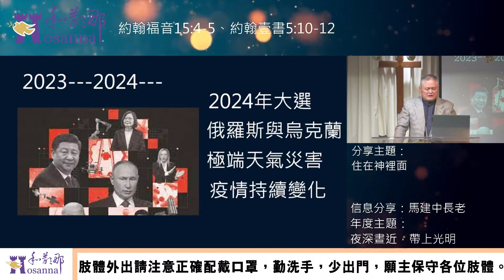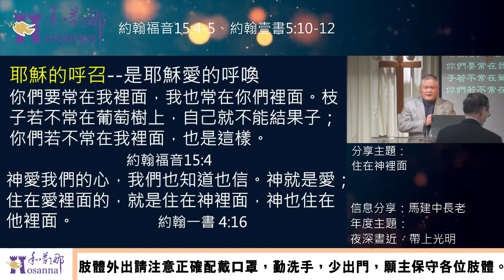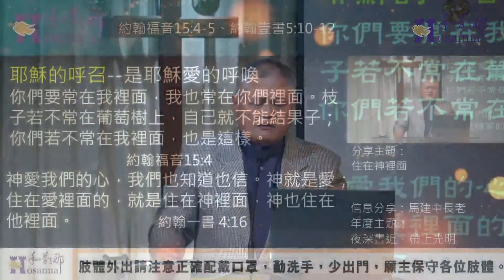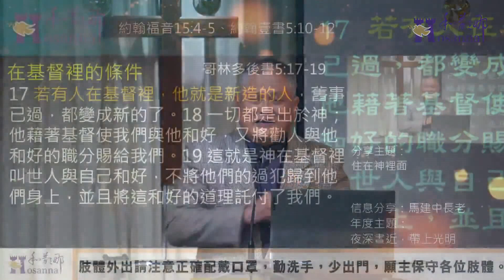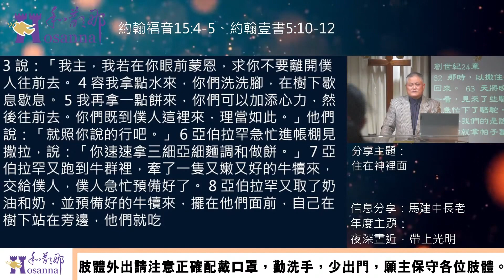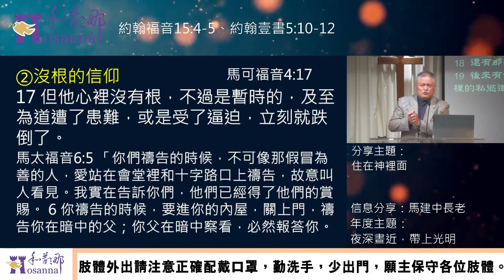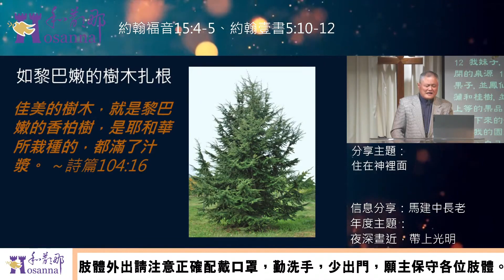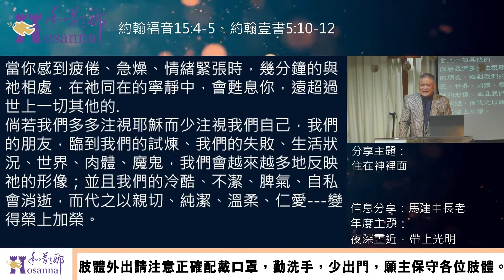2023.01.15住在神裡面-馬建中長老-台北